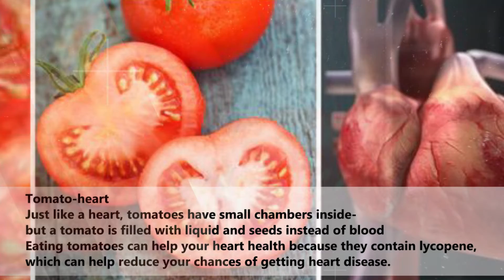5 Unknown Facts in 1 min | Food Facts | Malayalam Subtitle | Ep#07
5 Unknown Facts in 1 min | Food Facts | Malayalam Subtitle | Ep#07

*carrot-eye.
It's clear that a sliced carrot resembles an eye! it assists with helping our eyes stay strong as we age.

*walnuts-brain.
while a walnut looks like a brain, it actually helps improve your brain function with these healthy fats.

*avocados-uterus.
Avocados are shaped like the uterus and cervix, and avocados have been shown to balance hormones and prevent cervical cancer!
Just as it takes exactly 9 months for a baby to fully develop in the womb, it takes an avocado exactly 9 months to grow from a blossom into a ripened fruit.

*Tomato-heart
just like a heart, tomatoes have small chambers inside-but a tomato is filled with liquid and seeds instead of blood
Eating tomatoes can help your heart health because they contain lycopene, which can help reduce your chances of getting heart disease.

*Celery-bones
Have you ever noticed that celery looks like your bones?
Celery is a great source of silicon which helps with the structure of your bones to keep them strong and healthy.